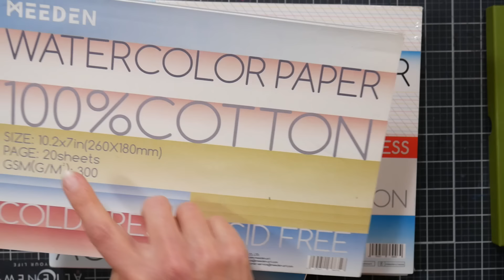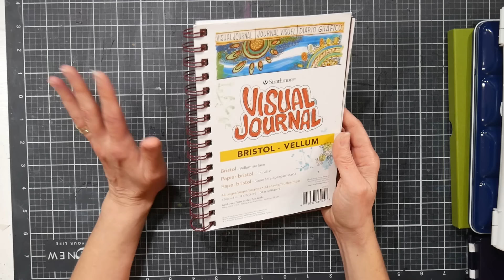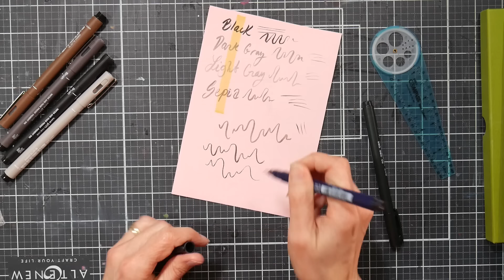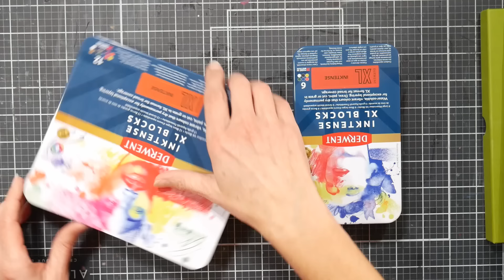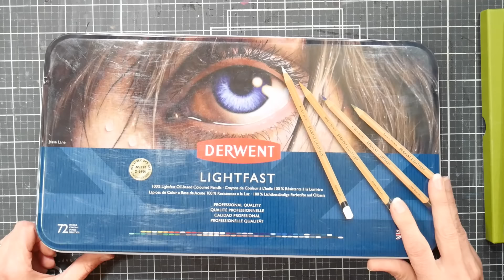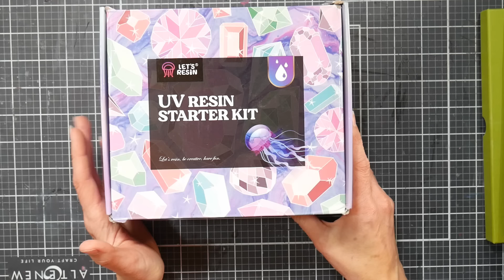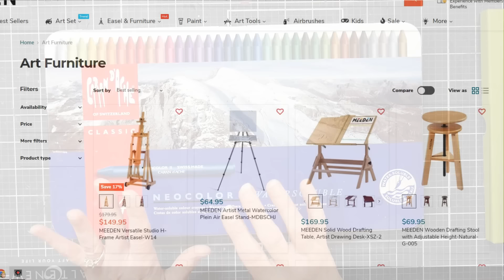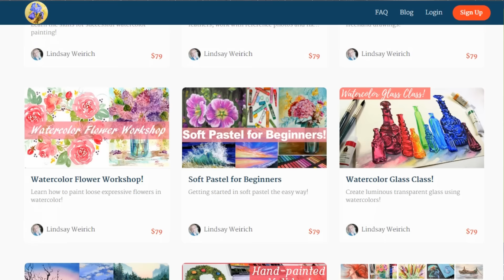2023 holiday gift guide for artists & makers!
Need ideas of what to get the artist in your life? Here are my 2023 picks! You can find reviews and demos on my channel if you need more info on a particular product as well.

For watercolorists:
Gansai Tambi Art Nouveau set: Blick Amazon
Rosa Gallery paint sets (not the rosa studio)
Zen Nomad travel watercolor set with brushes
Cotman field box travel watercolor kit
Portable painter empty travel watercolor palette
Artegria Intuition watercolor brushes:
10 brush set
2 quill set
Grabie sey of 9 quills (also mentioned)
Divided porcelain water bucket
Paint puck
Meeden ceramic palettes
Other cute ceramic palettes from Bower Bird
Meeden 100% cotton watercolor paper
Paul Rubens watercolor sketchbook
Strathmore visual journals: These are 5.5"x8.5" Watercolor 140# (Wonderful watercolor sketchbook!)
Faber Castell Abrecht Druer Watercolor Markers: Blick or Amazon
*Artify marker bag

Alcohol markers:
Alcohol markers: Ohuhu alcohol markers *this is the link to their website where their Black Friday sale is live, you can save 10-25% off depending on how much you are buying so if you are ordering more than $99 shop their You can also find their markers on Amazon
Ohuhu wide markers
*Other marker recommendations with refills and foam-rubber/neoprene brush nibs
Blick Studio Brush markers (brush & Chisel nibs)
Altenew Alcohol Markers (brush & fine nibs)
Bristol Vellum sketchbook (good for markers, both alcohol and water-based, pens, and stamping.)
*Budget pick: Sanjoki brush markers in case

Drawing:
Flat Compass (bulk pack) (single)
Tombow Fudenosuke 3 pen set
Unipin brush pens
Derent Inktense pencils
Budget colored pencils: Arrtx colored pencils and Markart colored pencils
High end pencil sets: Caran D'ache Luminance colored pencils or blick
Derwent Lightfast Pencils: Sets on Amazon or blick

Other:
UV resin kit
Denise interchangeable knitting and crochet sets

Caran Dache Neocolor 2 watersoluble crayons: Blick has sets and open stock Amazon has sets
*Lyra watercolor crays are also great and often cheaper
Pick up an empty palette for shavings!

Bonus idea!

bonus idea!!! I can't believe I forgot to mention the color cube! it's a wonderful gift for any artist or Crafter!